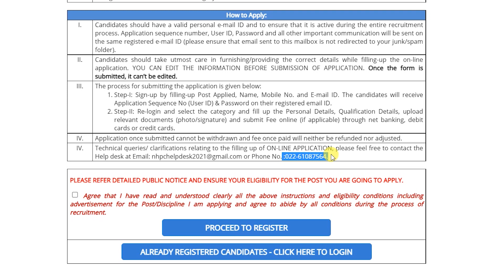Mistake in JE Application Form | Correction in NHPC JE Form | Edit | Modify NHPC JE Form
If you fill NHPC JE & Other Posts Online Form and there is any Mistake in JE Application Form and you want to do Correction in NHPC JE Form or Edit & Modify NHPC JE Form then watch full video.